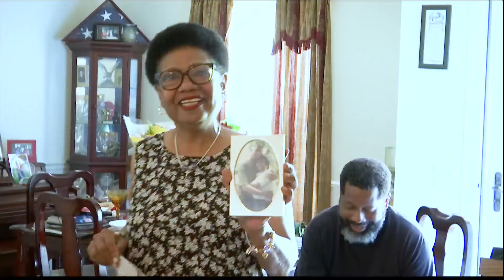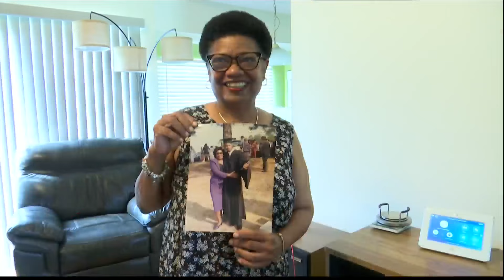Heart-Warming Mother's Day Story